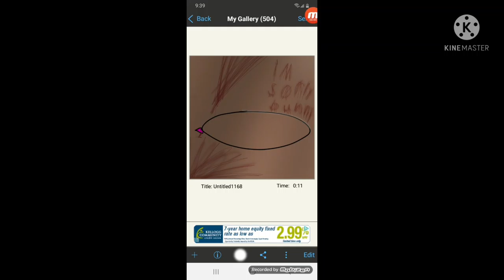minks necklace (tricky speedpaint of the smile infection) [part 3]